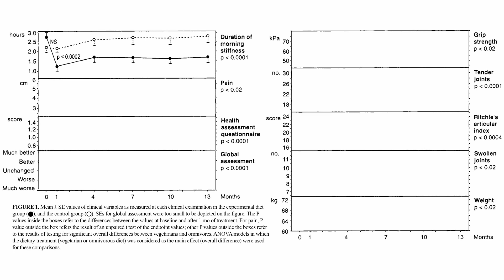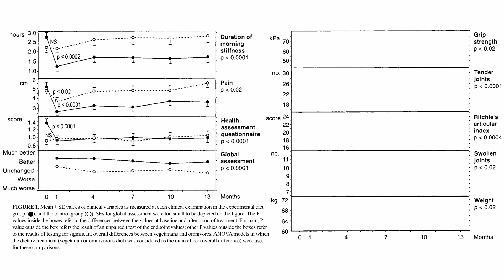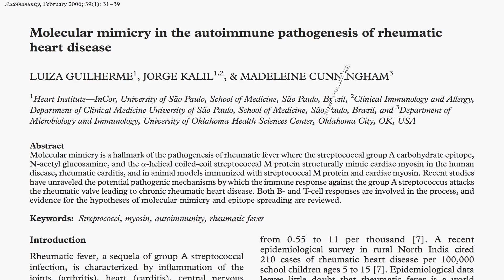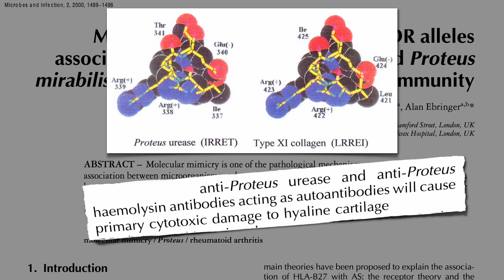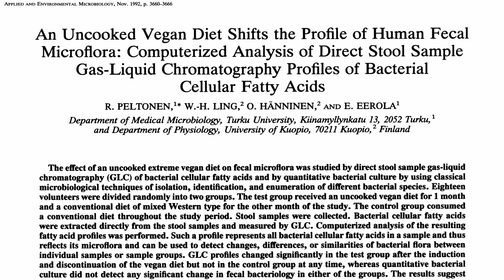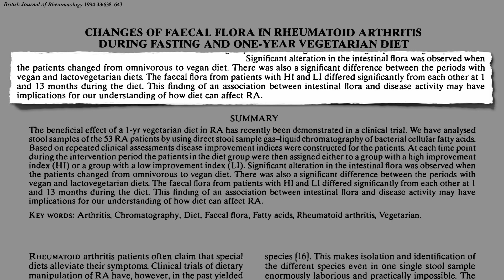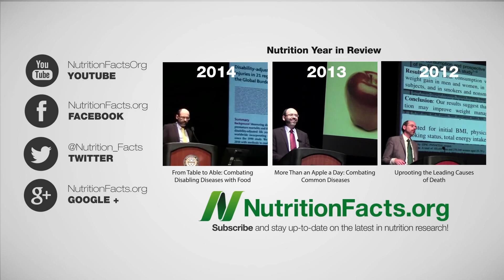Proč rostlinná strava pomáhá při revmatoidní artritidě?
Revmatoidní artritida je chronické systémové autoimunitní onemocnění postihující miliony lidí. Je charakterizované trvalou bolestí a ztuhlostí, progresivní destrukcí kloubů - zejména rukou a nohou, což vede ke zhoršujícím se deformacím. Jak této nemoci můžeme předcházet a jak ji léčit?
Ve slavné 13 měsíců trvající randomizované kontrolované studii rostlinné stravy pro léčbu revmatoidní artritidy měli pacienti tři a půl měsíce veganský jídelníček a pak přešli na bezvaječnou laktovegetariánskou stravu po zbytek studie. Ve srovnání s kontrolní skupinou, která svou stravu vůbec nezměnila, skupina dodržující rostlinnou stravu zaznamenala významné zlepšení ranní ztuhlosti během prvního měsíce, a počet hodin, kdy trpěli ztuhlostí kloubů, se snížil na polovinu. Bolest klesla ze stavu pět na desetibodové stupnici na méně než tři. Také poklesla invalidita. Pacienti hlásili, že se subjektivně cítí lépe, zaznamenali také výrazné zlepšení síly úchopu rukou, méně citlivých kloubů, menší citlivost jednotlivých kloubů a menší otok; další výhodou bylo snížení hmotnosti o necelých 6 kilogramů. Tuto nižší hmotnost si udrželi po celý rok. Měli také pokles zánětlivých markerů (ukazatelů zánětu) v krvi, pokles sedimentace, C-reaktivního proteinu a počtu bílých krvinek.
Otázka zní: "Proč?". Co má dieta společného se zánětlivým onemocněním kloubů? Revmatoidní artritida je autoimunitní onemocnění, při kterém tělo napadá výstelku svých vlastních kloubů. Proč to dělá?
No, existuje jiné autoimunitní onemocnění, zvané revmatická horečka, při němž tělo napadá srdce. A zase, proč to dělá? Zdá se, že jde o střelbu do vlastních řad. Revmatická horečka je způsobena streptokokovou infekcí krku (angínou), jež je způsobena bakterií, která má bílkovinu velice podobnou bílkovině našeho srdce. Takže když náš imunitní systém napadne bakterie streptokoky, napadne i naše srdeční chlopně, přičemž spouští autoimunitní útok prostřednictvím molekulární mimikry. Protein na bakteriích streptokoků napodobuje protein v našem srdci, takže naše tělo je zmatené a zaútočí na obojí. To je důvod, proč je velice důležité léčit streptokokovou infekci včas - abychom zabránili tomu, že naše srdce zasáhne palba imunitního systému.
Takže vědce napadlo, že revmatoidní artritida může být také spouštěna infekcí. Vodítkem k tomu, kde začít hledat, byla skutečnost, že ženy mají revmatoidní artritidu třikrát častěji než muži. Jaký druh infekce mají ženy častěji než muži? Infekce močového ústrojí. Takže výzkumníci začali testovat moč pacientů trpících revmatoidní artritidou. A hle, našli tuto bakterii zvanou Proteus mirabilis. Nestačí sice na to, aby vyvolala příznaky infekce močových cest, ale stačí k vyvolání imunitní odpovědi. A opravdu - v této bakterii se nachází molekula, velice podobná molekule našich vlastních kloubů, a tak mohou protilátky proti této bakterii neúmyslně poškodit naše vlastní kloubní tkáně, což může nakonec vést ke zničení kloubů. Léčebné intervence by proto měly směřovat k eliminaci těchto bakterií z těl pacientů s následným snížením množství protilátek proti organismu. A toto by mělo vést ke snížení zánětu.
No, jak jsme se již dozvěděli dříve, infekce močových cest pocházejí z fekální flóry. Mikroby přecházejí z konečníku do močového měchýře. A jak můžeme změnit, které mikroby máme v tlustém střevě? Změnou stravy.
Některé z prvních studií, které byly provedeny před více než 20 lety a které se snažily zásadním způsobem upravit lidskou střevní flóru, použily raw-food, tedy syrovou veganskou stravu, s tím, že jde asi o největší posun od standardní západní stravy, jaký může člověk vůbec zažít. A vskutku - během pár dnů byla znatelná výrazná změna střevní flóry. Převeďte pacienty trpící revmatoidní artritidou na takový jídelníček a uleví se jim. A toto výrazné zlepšení stavu bylo spojeno s velkými změnami ve střevní flóře.